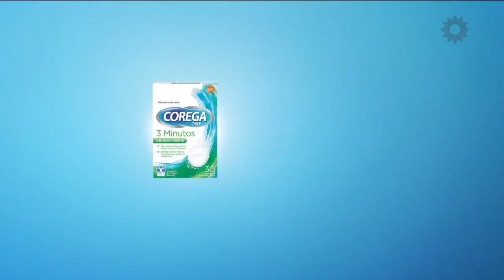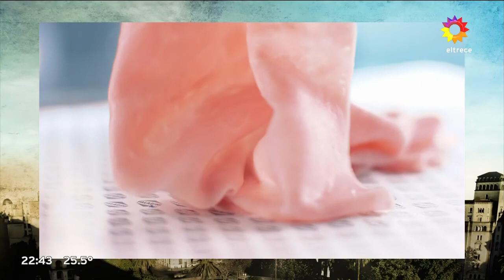Tanda Publicitaria de Eltrece (23/12/2019) [INCOMPLETA]